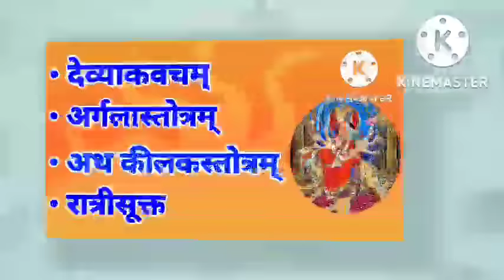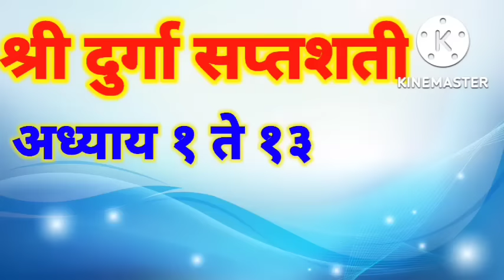||श्री दुर्गा सप्तशती||संपूर्ण पाठ मराठी मध्ये|| Shri Durga saptshti in Marathi ||